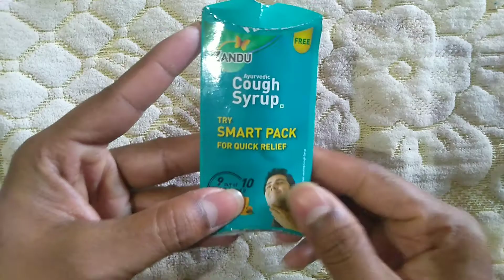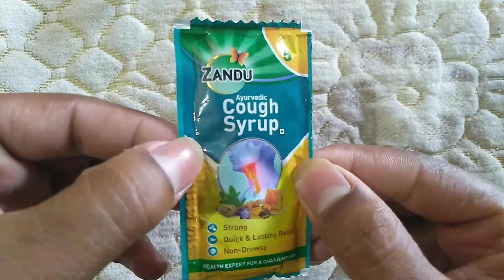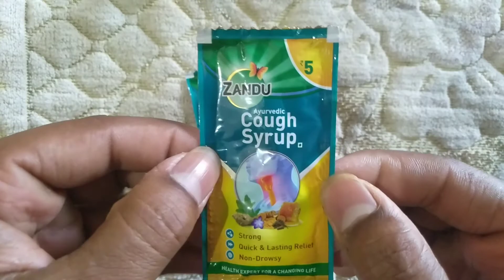ZANDU Ayurvedic Cough Syrup ! Try Smart Pack For Quick Relief ! Uses & Benefits Review in hindi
Hello Friends

 खांसी , जुकाम, नजला और गले की खराश के लिए अत्यंत गुणकारी औषधि 100% आयुर्वेदिक

Like kare
Like kare
Like kare
Like kare

Or Video ko Share jarur kare
Share kare
Share kare
Share kare
Share kare